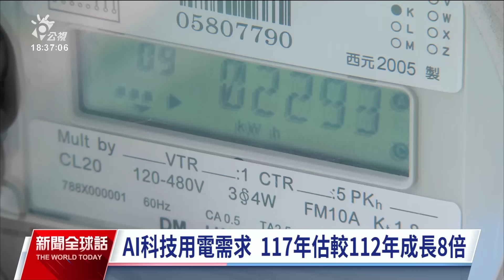20240715 公視新聞全球話 完整版｜陰謀論滿天飛 川普遇襲撕裂美國社會